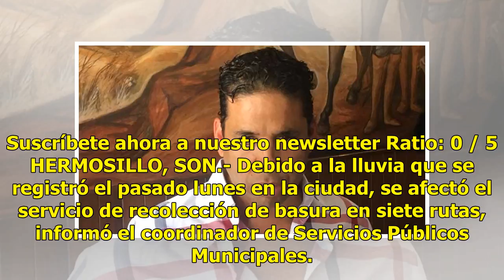Lluvia del lunes afectó servicio de recolección de basura en siete rutas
Suscríbete ahora a nuestro newsletter Ratio: 0 / 5 HERMOSILLO, SON.- Debido a la lluvia que se registró el pasado lunes en la ciudad, se afectó el servicio de recolección de basura en siete rutas, informó el coordinador de Servicios Públicos Municipales. Luis Fernando Pérez Pumarino comentó que por ...